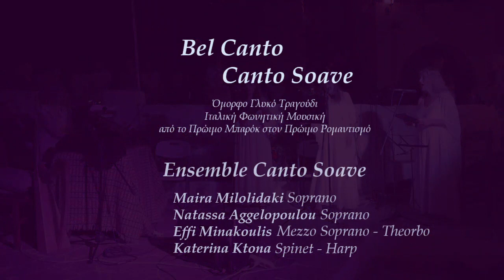MuSifanto 2023 - Ensemble Canto Soave - Bel Canto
Το γυναικείο μουσικό σύνολο Canto Soave ερμηνεύει:
Su su su pastorelli C.Monteverdi
O passi sparsi S. Festa
Odi Euterpe G. Caccini
Sonata K 208 D. Scarlatti
La Pesca G.Rossini
Mio ben quando verra G. Paisiello
A mezzanotte G. Donizzetti
Vergine Bella m. da Gagliano

MuSifanto 2023 - Φυρόγια